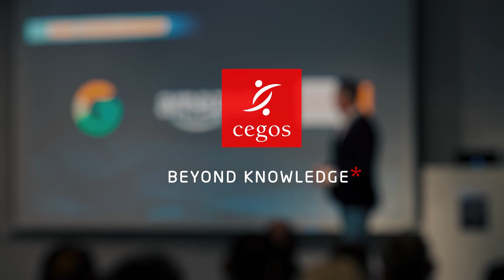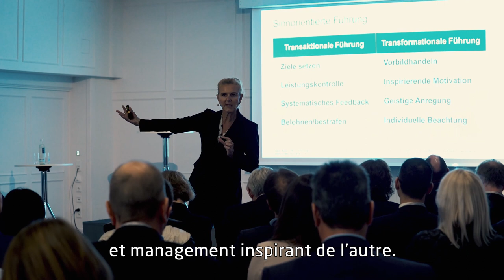Quel leadership adopter pour favoriser la croissance ? | Heike Bruch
Dans un monde du travail en constante transformation, la réussite d'une entreprise passe aussi par un changement de mode de management. Selon Dr Heike Bruch, les managers doivent redoubler de créativité, en combinant un management orienté objectifs et un management inspirant.
Pour découvrir d'autres points de vues sur l'accélération de la croissance, rendez-vous sur cegos.fr.